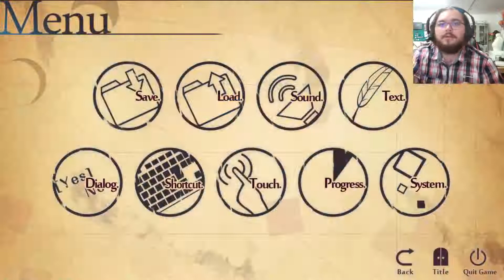Hatsumira -from the future undying- Part 18 | Breakup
I FORGOT TO RECORD LAST NIGHT IM SORRY